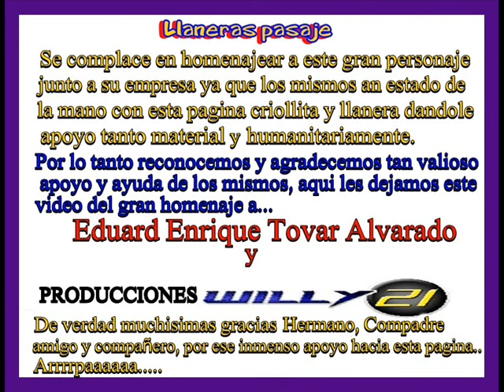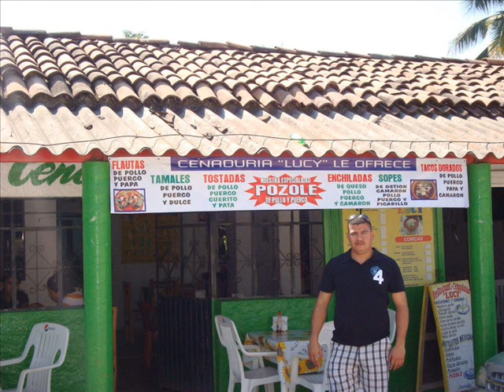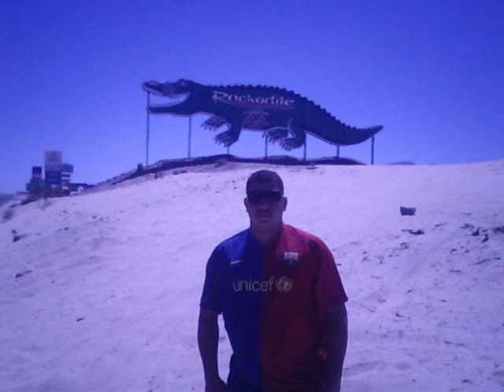Homenaje a Eduar Tovar